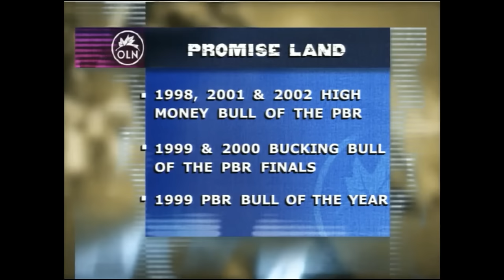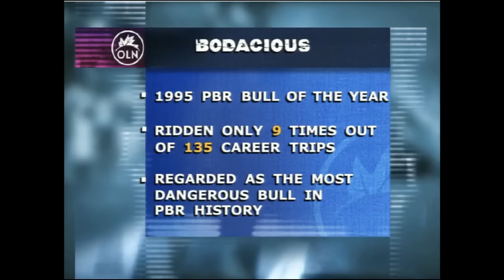PBR Total Bull: 10 Rankest Bulls of All-Time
Behold, the ten rankest buckers that graced the first ten years of the PBR tour. We count them down the greatest one of all. Is it Bodacious, Little Yellow Jacket, or Dillinger?

Original Airdate: September 13, 2003 on OLN